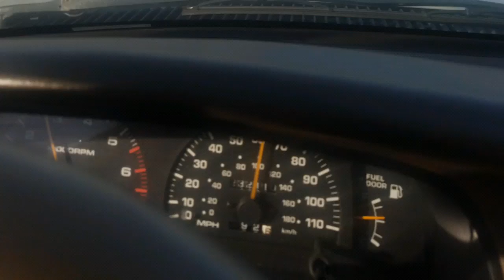The Firmament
Educational Purposes